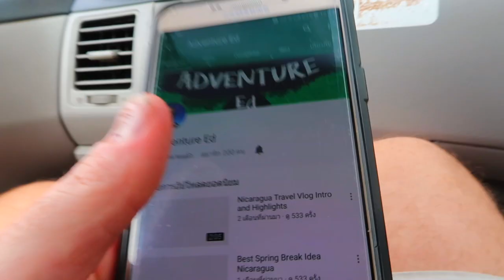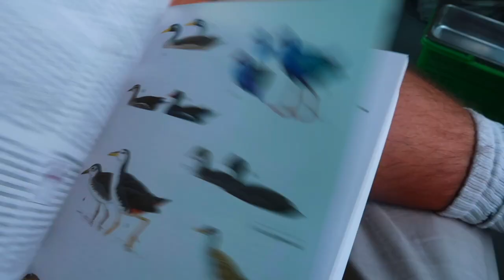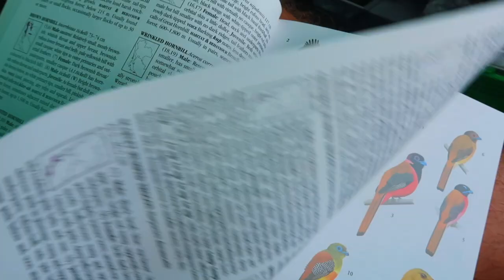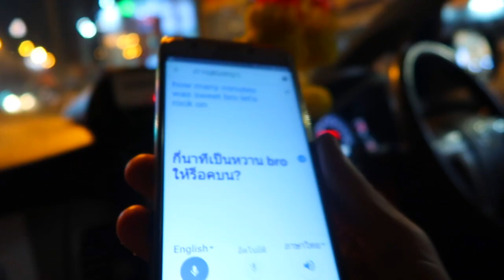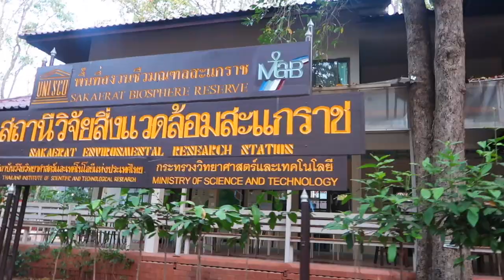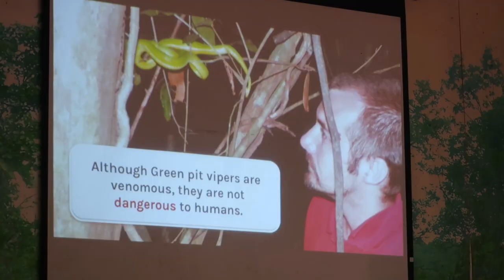Wildlife Radio Tracking Snakes At Sakaerat Environmental Research Station Thailand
Part 1 of my trip to Sakaerat Environmental Research Station.  This was the most enriching, off-the-beaten-path experience I had in Thailand.  I learned about many snakes in Thailand, the reptile research being done at the station, snake safety (how to respect snakes), the importance of community awareness of snakes, and much more.  My favorite part of the first day was the wildlife radio tracking that we did.  While tracking snakes we tracked King Cobras, one of the most symbolic and famous species of snake in the world.It was also fascinating learning about how ecosystems are impacted by the wellbeing of the King Cobra.  For example, if King Cobra numbers go down, a trophic cascade can result.

I hope that by watching this video you will be inspired to travel to places in nature that are off-the-beaten path, explore nature, and do something that no one else would think of.